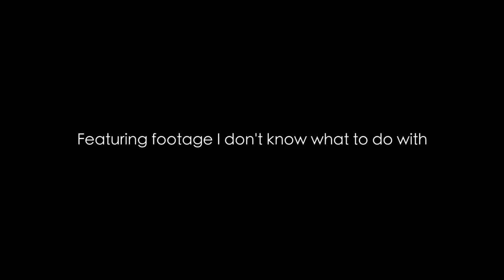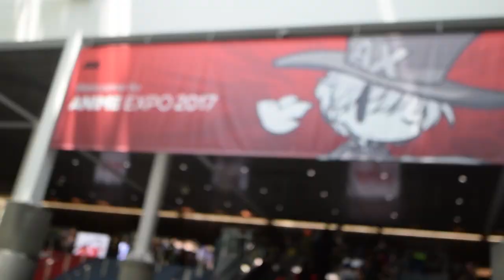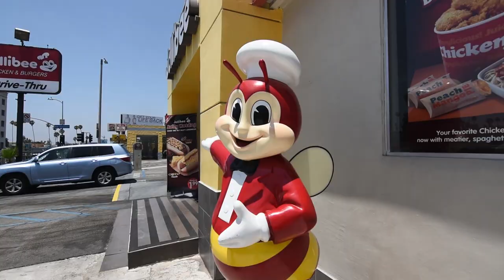2017 BEST YEAR SO FAR ❤ BONUS VLOG!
Just for fun! A little snappy collection of 2017's vlog moments and extra footages from all the cosplay adventures! This was only during the later parts of the year and it was great to look back with everyone :D WE WILL MAKE 2018 EVEN BETTER!!! =)

Instagram for all my photos!